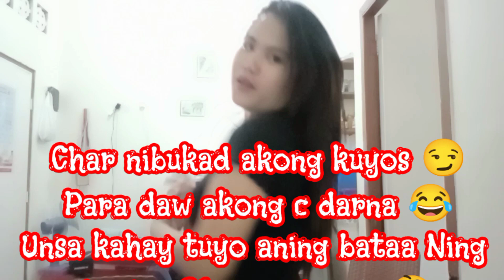I TRIED CUTTING BUTTERFLY HAIR AND THE RESULT WAS AMAZING||JOYCE VLOG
I TRIED CUTTING BUTTERFLY HAIR AND THE RESULT WAS AMAZING .
sinubukan Ko ang butterfly cut guys,na curious lang Ako trending Kasi to ngayon at namangha Ako sa resulta haha.